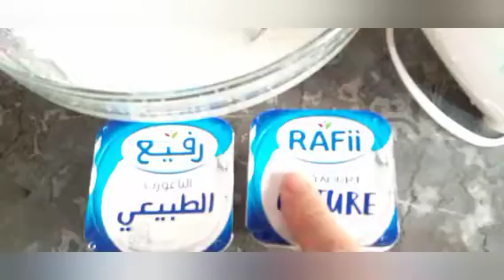# تحلية-فاقل من 5 دقائق#كتوجد فالحين ضيوف عزاز